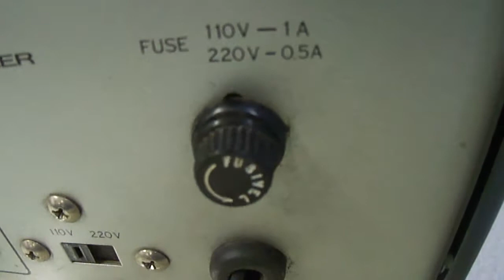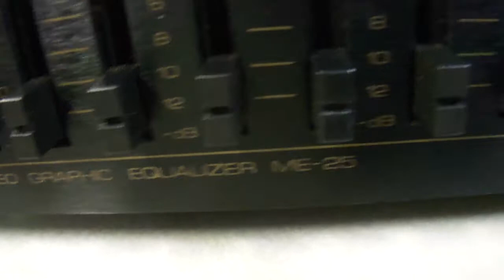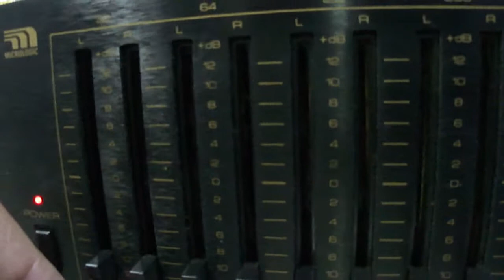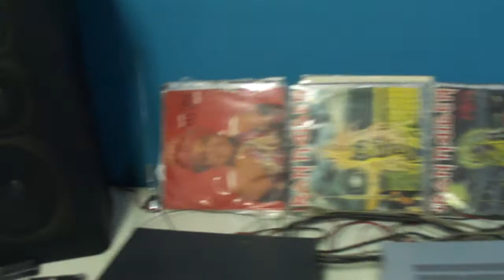O Rei do Som - Equalizador Micrologic ME-25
Equalizador Micrologic ME-25